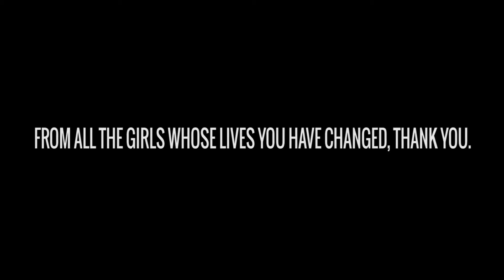ForGirlSake - Thank you from Suraiya